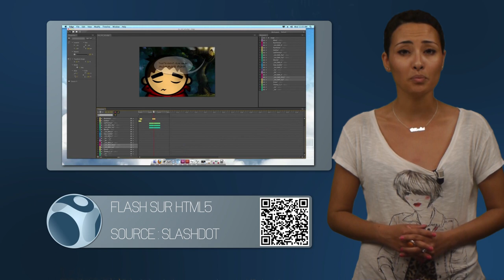WebSpotting 5 Juillet 2012 | Episode 24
Source: Geeky Gadgets
Hédia Charni @Hedia

Réalisateurs :
Korben @Korben

Producteurs :
DemainTv @demaintv

Les Sujets :

Redevance Ordi
Source : Numerama

Drone
Source : Slashdot

Flash
Source:  Slashdot

Swat
Source: Geeky Gadgets